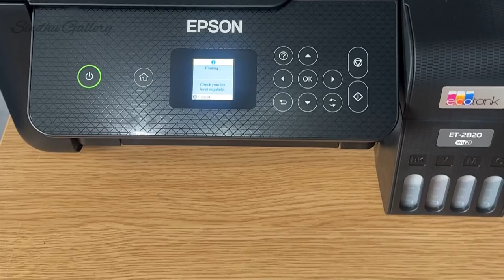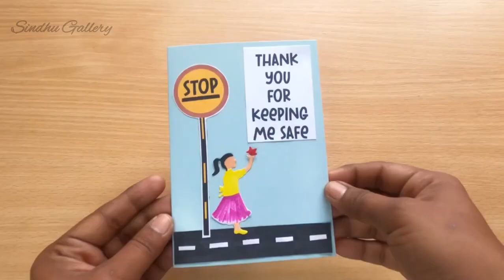DIY Thank you card making Thank traffic police officers Handmade card